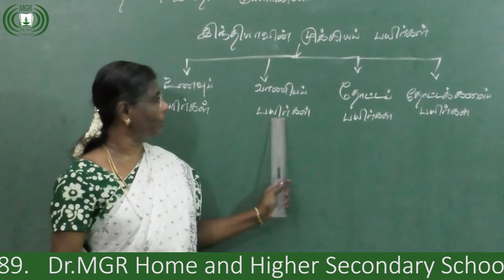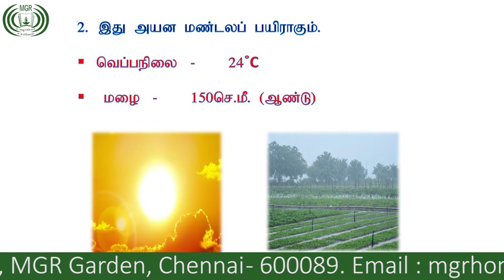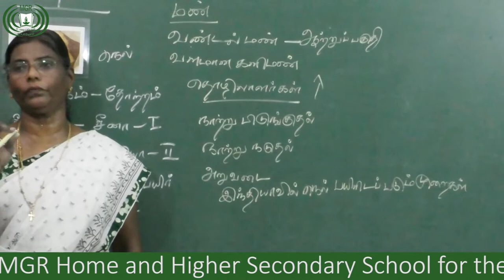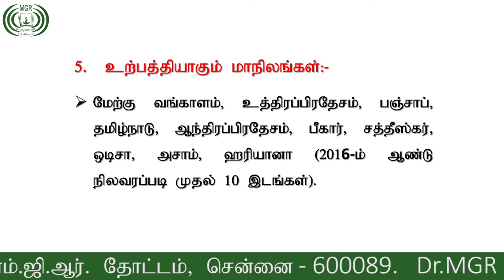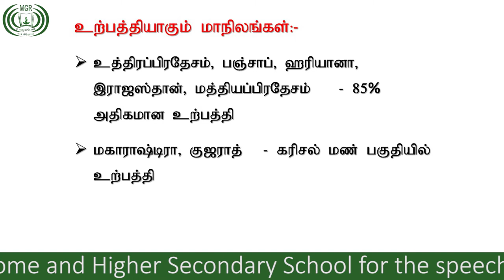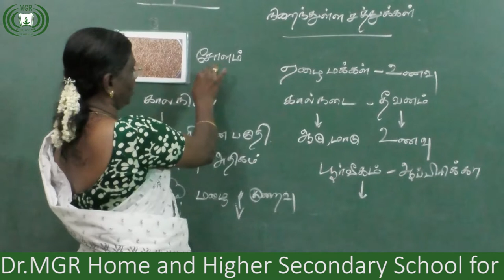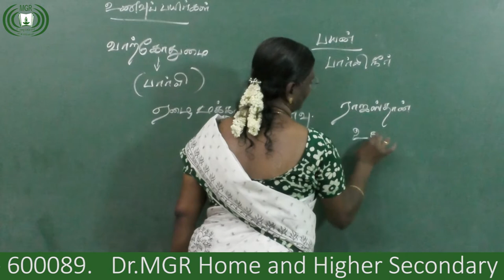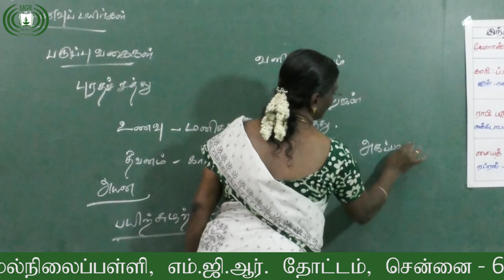Social Studies 10th standard